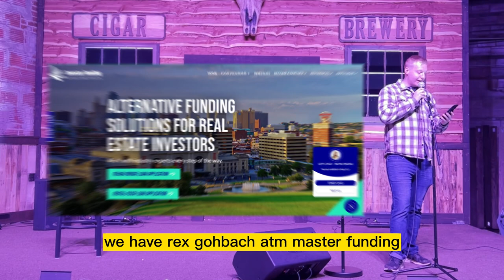HOW TO WHOLESALE IN REAL ESTATE | THE PERSPECTIVE OF A REAL ESTATE ATTORNEY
Are you interested in the world of wholesale real estate but don't know where to start? Look no further than this video featuring real estate attorney Rick Davis. In this interview, Rick shares his expert knowledge of the ins and outs of wholesale real estate from a legal perspective. Learn the best practices, common pitfalls, and essential strategies to succeed in this exciting and lucrative industry. Whether you're a beginner or an experienced investor, this video is a must-watch for anyone looking to thrive in the world of real estate wholesaling. Don't miss out on this exclusive opportunity to learn from a top industry professional!

KC Investor Funding
Admin
Alternative Funding Solutions For Real Estate Investors - hard money, bridge loans, real estate investments & more from KC Investor Funding.
RD Title + Exchange
Rick Davis
Home - RD Title + Exchange
Brown Bear KC
Kolten Craft
BearBnB - Brown Bear KC
How Can BearBnB Help You? 24/7 Guest Service We will be an on-call concierge for your guests 24 hours a day 7 days a week. Design and Furnishing We can help acquire and set up your STR so that it attracts the most guests while also keeping your budget reasonable. Repairs and Renovation We […]
RentRedi
RentRedi - Landlord Software & Rent Payment App
All-in-One Property Management Software for Landlords Easy to use mobile landlord app with everything you need to manage properties View Features Our tenant software motivates on-time rental payments. New: RentRedi...

Get the best rental property software for landlords and rental real estate investors. It helps you find and screen tenants, collect rent automatically, and handle maintenance requests. Good software will save you loads of time and money if you are a beginner or even if you have experience. I use Rent Redi and you should too!

Use my link and get the 6-month subscription plan for $1!

Need more direct-to-seller leads? Need more cash buyers? Get 1,000 seller/buyer leads for free with Batch Leads!